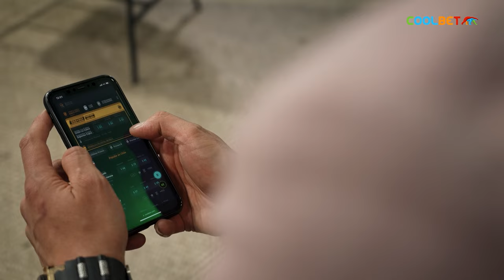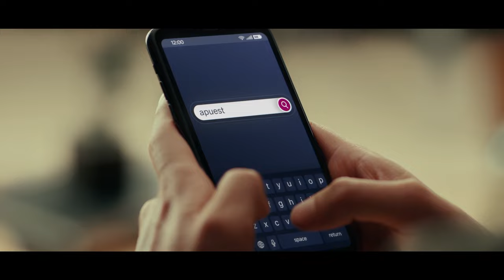Protagonistas con Mathías Vidangossy (viernes 5 de enero 2024)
Parra tuvo una cercana conversación con Mathías Vidangossy, promesa de la Generación Dorada, quien se abrió a hablar del proceso de enfrentar y superar la depresión, también recordó momentos con sus ex compañeros de la Roja y nos adelantó sus proyectos a futuro post retiro.